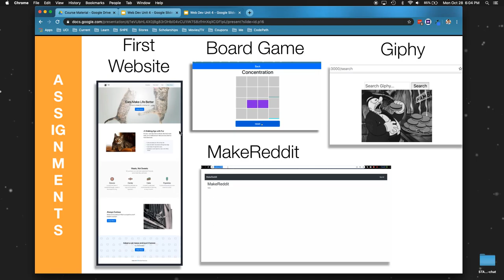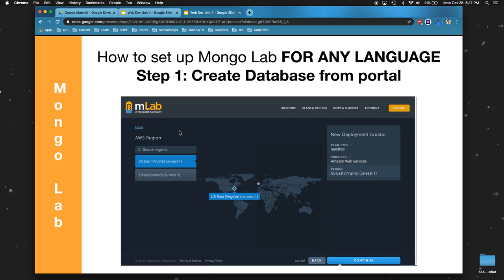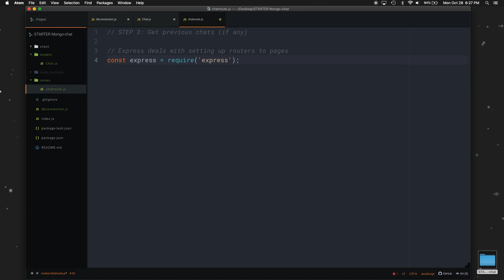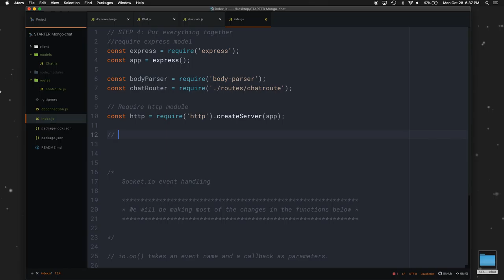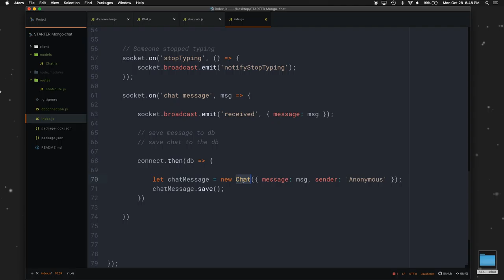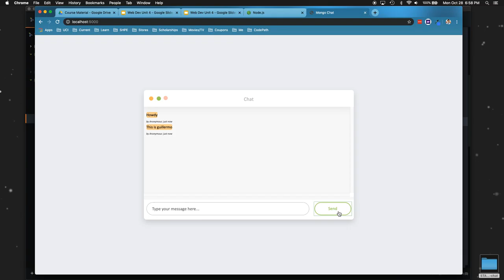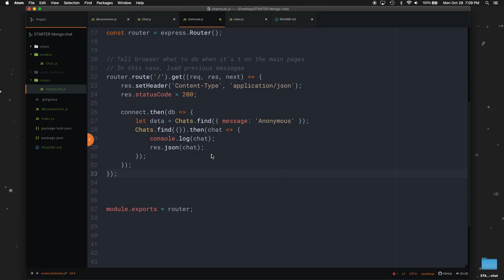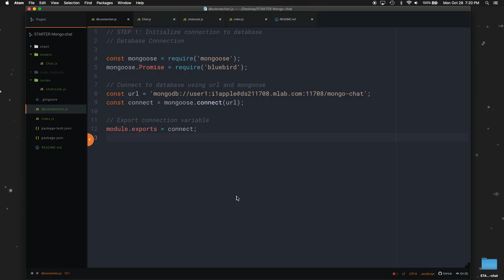Web Dev with Guillermo – Unit 5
In this session, we go over making a real-time group chat application using Node JS, Express JS, MongoDB, Mongoose, and Socket IO.

Learning material can be found in our course website!